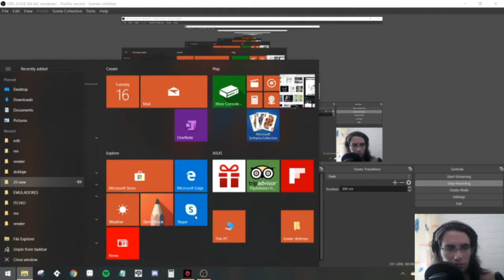El fuego de Hyper light drifter - Green Retroman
Este fuego del juego se me olvida que me puede matar jaajaja creo que esa ultima parte lo pasaré con un poder, ya veremos :D
My links!